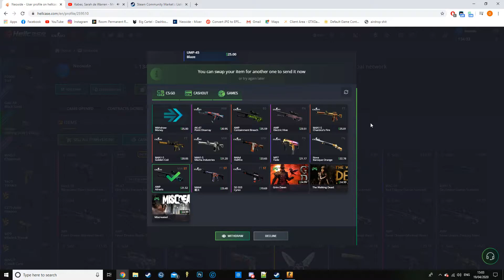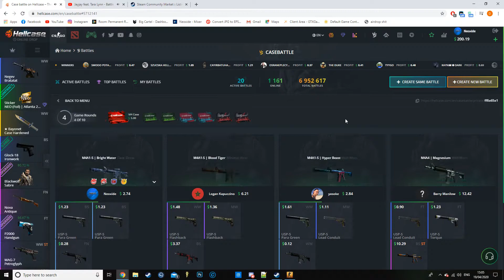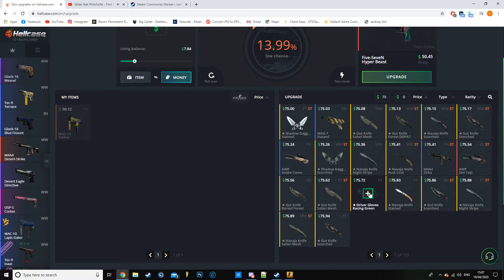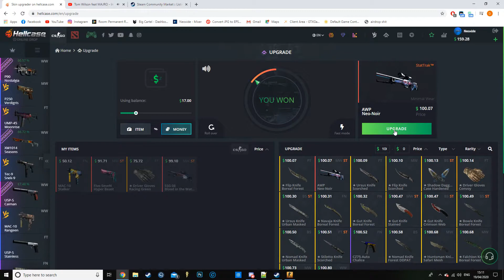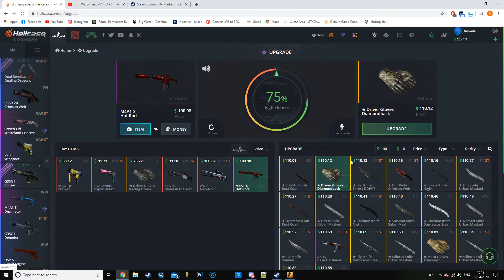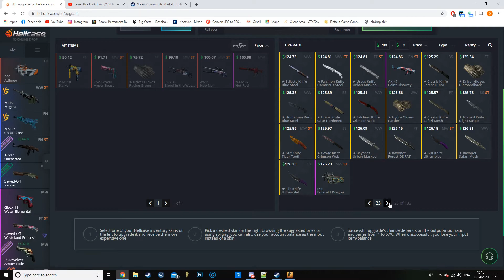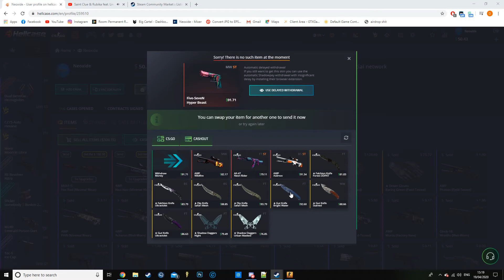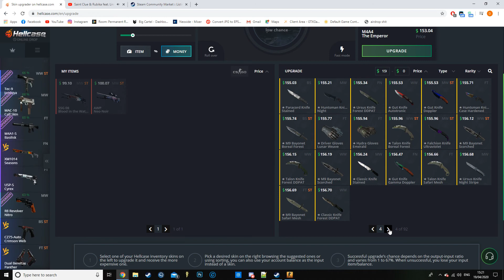Hellcase Betting Part 2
also make sure to go over to my twitch and show support over there